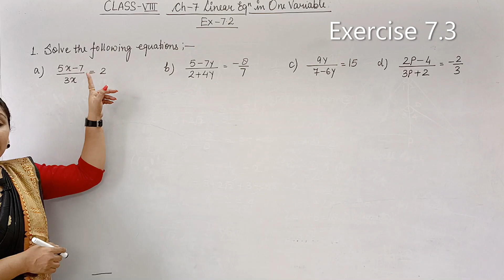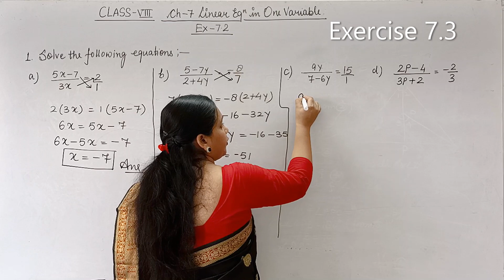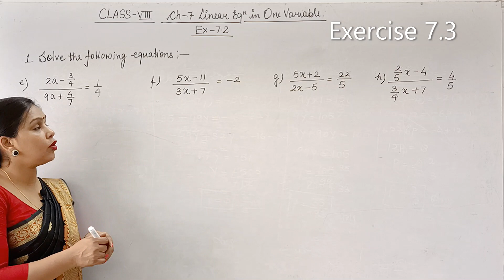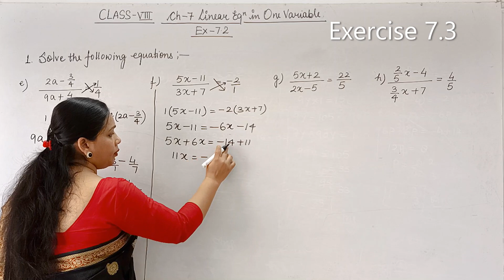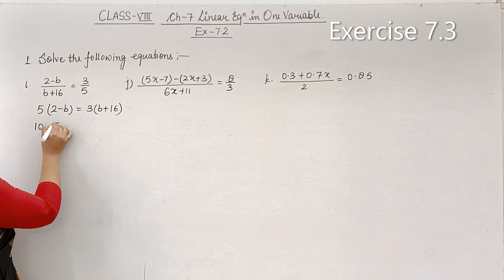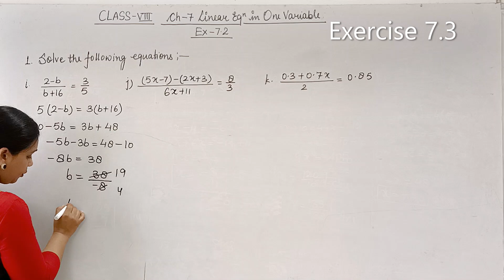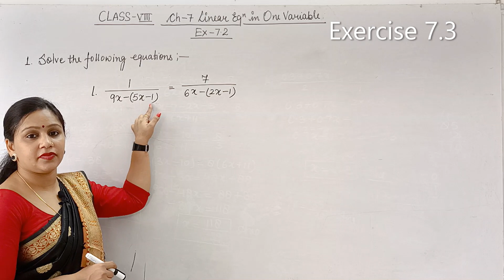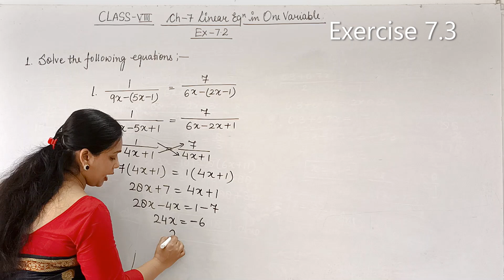Class 8 Maths Linear Equations in One Variable Ch 7 Ex 7.3 Q 1 all Parts | I Did It Mathematics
Class 8 Mathematics Linear Equations in One Variable Ch 7 Ex 7.3  Q 1 all Parts | I Did It Mathematics
In this video we will discuss class 8 maths Linear Equation in One Variable chapter 7 exercise 7.3 question no. 1 from Cambridge I Did It Mathematics.
2. NCERT class 8 maths Linear Equation in One Variable Chapter 2
3. Class 8 linear equation in one variable in Hindi
4. Complete solution of class 8 I Did It Mathematics, NCERT Maths Solution of class 9 & 10